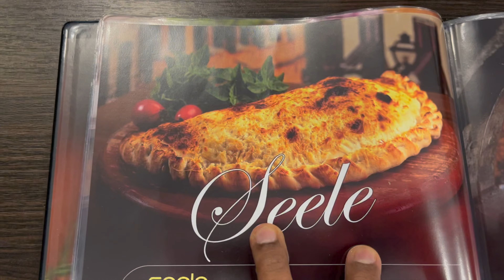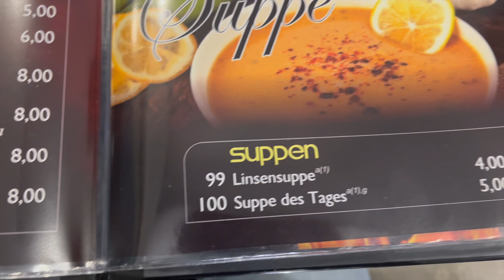BAKLAVA in Turkish Restaurant - Germany Tamil Vlog - All4Food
Enjoyed this Vlog, then consider clicking the links below to join with me!